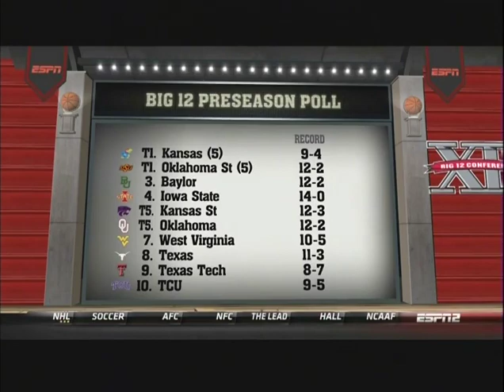Kansas Jayhawks at Oklahoma Sooners 2014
Kansas Jayhawks 90
Oklahoma Sooners 83

Lloyd Noble Center – Norman, OK